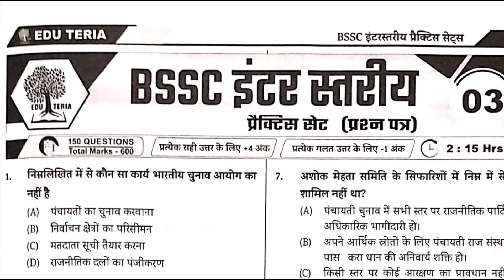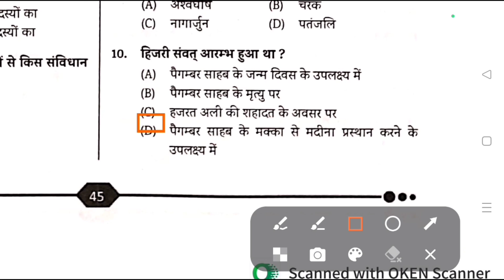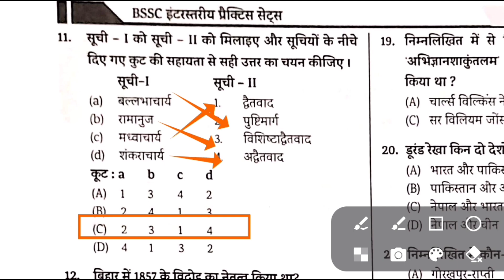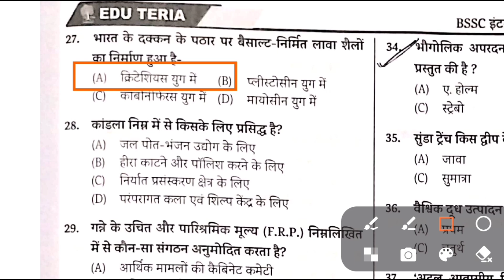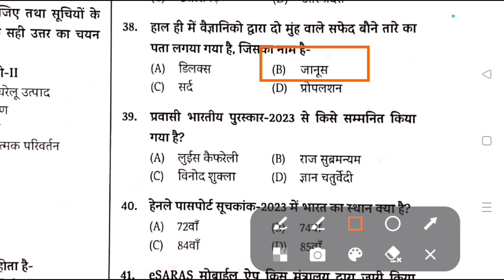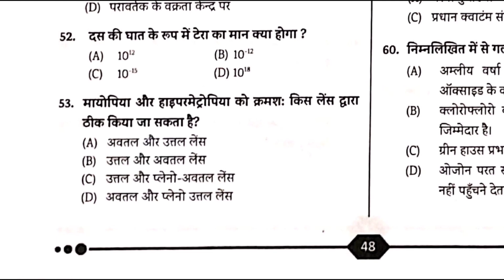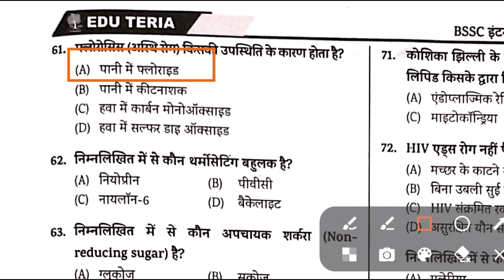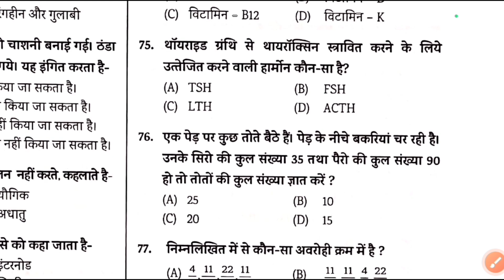BSSC इंटर स्तरीय प्रैक्टिस सेट 3 | EDU TERIA